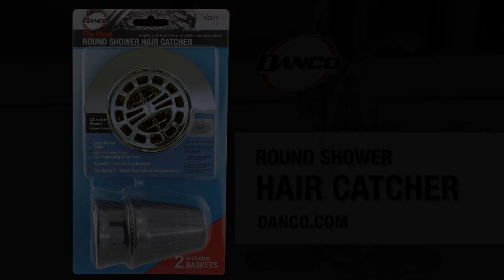Hair Catcher Shower Drain Cover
The Danco Shower Hair Catcher protects the drain from unwanted debris. It has a hidden basket that stops hair from going down the drain which when needed detaches for easy removal and cleaning. This drain catcher helps to keep drains flowing freely, eliminating clogs from foreign objects. This hair catcher is designed to fit standard 3 inch stand-alone shower enclosures and does not fit bathtub drains. Includes extra basket. The metal drain cover ring and plastic baskets are constructed for strength and durability and the chrome finish matches well with most stand-alone showers. The Danco Shower Hair Catcher is easy to install with no tools required and is sure to be the right hair catcher for you!